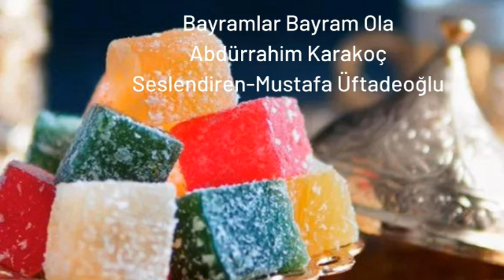Bayramlar Bayram Ola, Abdürrahim Karakoç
Bayramlar Bayram Ola
Abdürrahim Karakoç
Seslendiren-Mustafa Üftadeoğlu